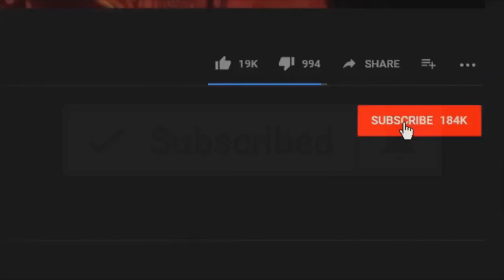گوگوش درسن با گریه زانو زد وحمایت دیدنی مردم و فریاد نقشه سپاه خنثی شد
گوگوش درسن با گریه زانوزد با حمایت دیدنی مردم و فریاد نقشه سپاه خنثی شد